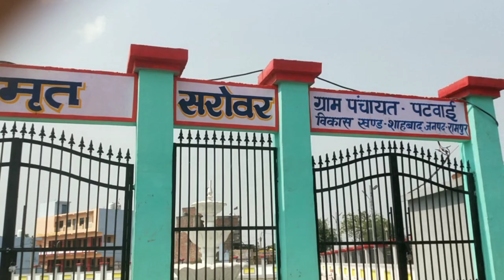India's first Amrit sarovar in Rampur । रामपुर का अमृत सरोवर | मोदी जी के मन की बात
आप सभी का हमारे चैनल पर तहे दिल से स्वागत है ❤️

रामपुर की वीडियो का पूरा मजा लीजिये ओर अपने दोस्तों को शेयर करके उन्हें भी मजा लेने दीजिये ।।

By - Anurag Saxena